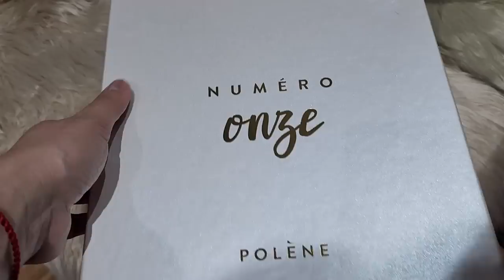Polene Beri Bag Review! | Fun Fun Tyang Amy Vlog 112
Polene bag has always been one of my favorites kaya naman here’s a review of my newest polene bag! Watch my vlog and get to know know kung bakit ko nga ba love na love ang Polene bags!

PS. Dahil nga may E.D.A.D. na ang Tyang Amy niyo, I kept on saying messenger bag, but it's actually a SLING BAG. Hehehe 😆😅